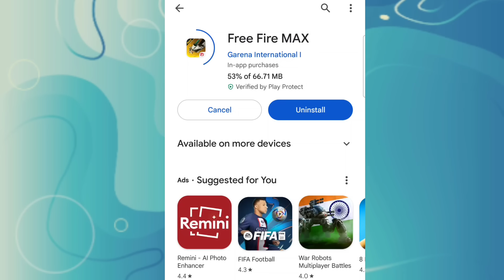CLAIM BOOYAH DAY EVENT FREE REWARDS🔥-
CLAIM BOOYAH DAY EVENT FREE REWARDS🔥-para

1.Garena Free Fire Indonesia Live
2.Garena Free Fire Brazil Live
3.Garena Free Fire Brasil Live
4.Garena Free Fire India Live
5.Garena Free Fire Singapore Live
6.Garena Free Fire Thailand Live